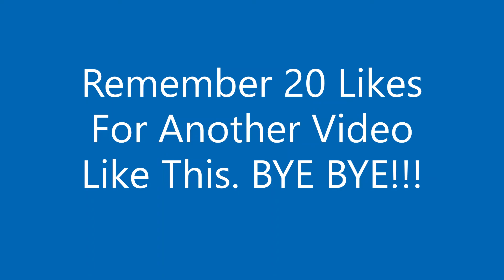Minecraft But Gravity Flips Every Minute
This Video was sooooo fun, Minecraft but gravity flips. If we get 20 likes I will make another one like this. Thanks you so much Dream, CornetPanique86 and United Noobs for creating and making this add-on.